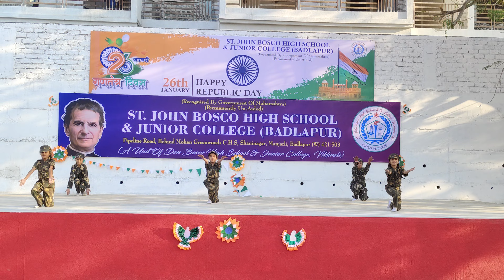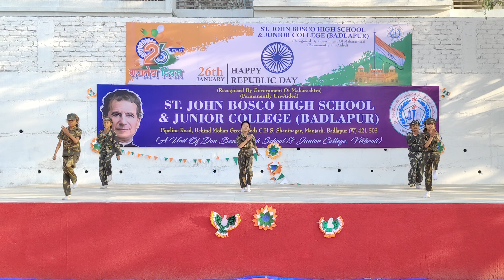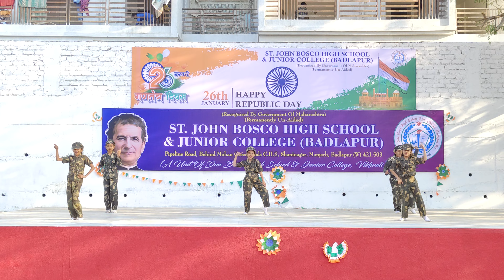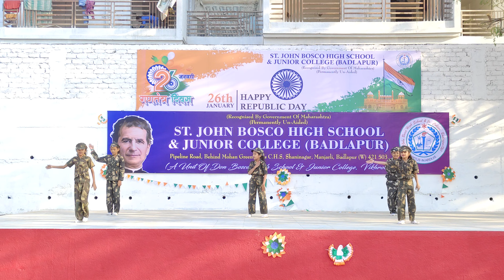Patriotic Dance Performance | Standard 4th Girls | 26th January, Republic Day